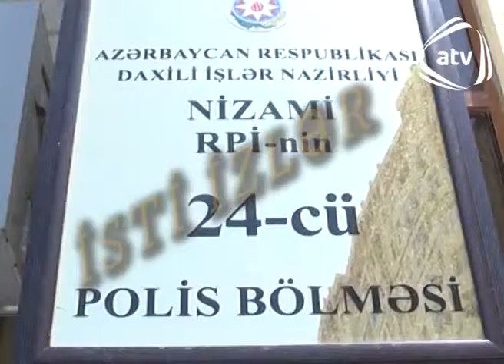DIN Nizami ogurluq